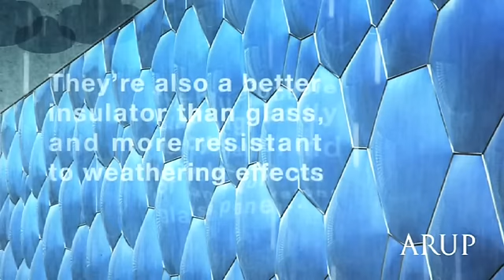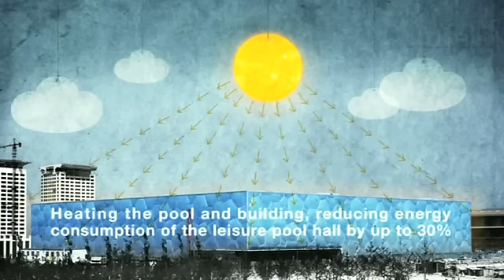Beijing Olympics,The Water Cube 2008 ARUP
The National Aquatic Centre (also known as the Water Cube) for the 2008 Beijing Olympics.